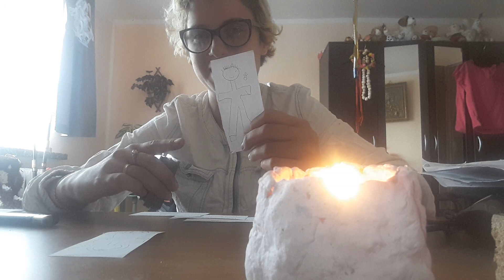przyciaganie milosci przyjaźni naprawianie błędów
hej dzis przychodze z filmikiem zeby poprawic wam humor moje kochane znaki z zodiaku wiec poprosze duży uśmiech i zycze milego dnia południa oraz wieczoru kiedy to bedziecie ogladac pozdrawiam trzymajcie sie cieplutko oczywiście nie bierzcie tego do smiechu to ma byc tylko na poprawe humoru 😁